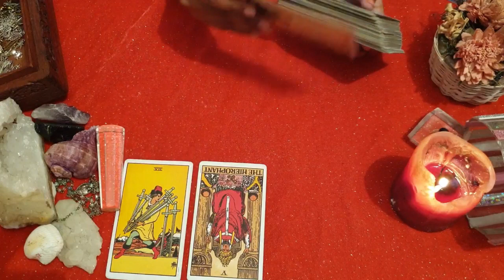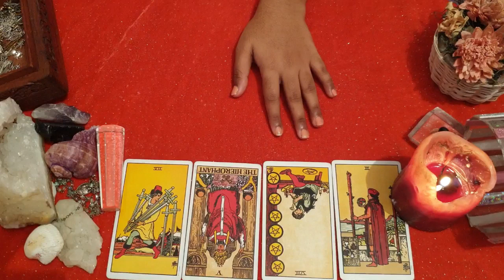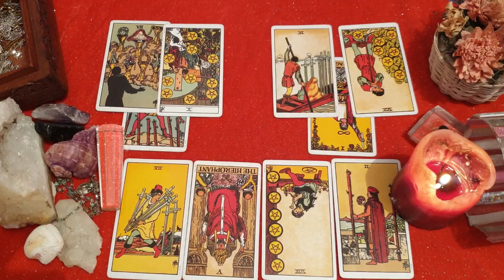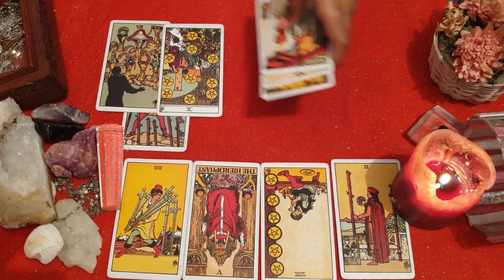Libra daily love tarot reading 💓THEY ARE LOYAL... (THEY ARE WAITING TO COME BACK) 💓 26 MAY 2020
Hi guys !

Hi guys !

support